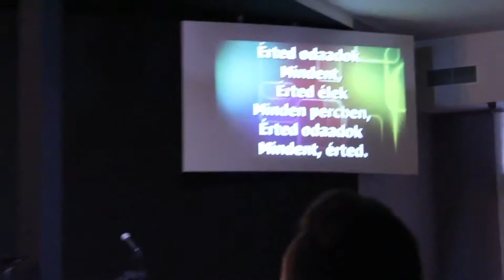Aki Szereti Őt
2019 worship night nagyvárad

Dicsőítő vezető : Hellinger András